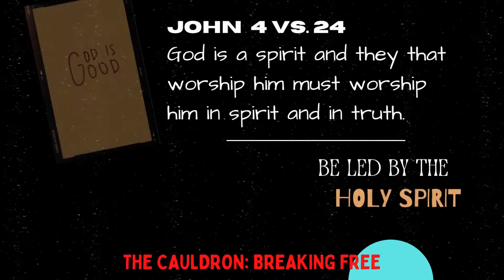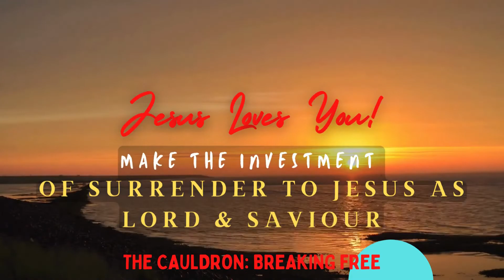IDOLATRY: The Cauldron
Who do you say that I am?
2 Thessalonians 2:3, Let no one deceive you in any way.